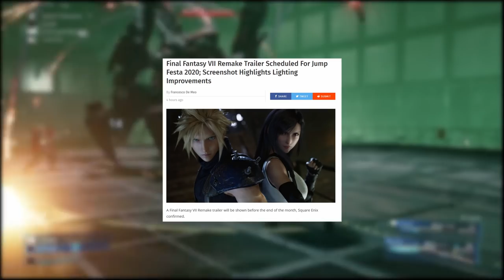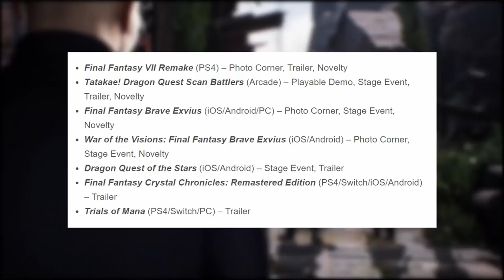A New Final Fantasy VII Remake Trailer is Coming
After the long wait, we now know when the next trailer for Final Fantasy 7 Remake will be launching--JumpFesta 2019

Cosplay Photographer: @Photo_brand_cosplay